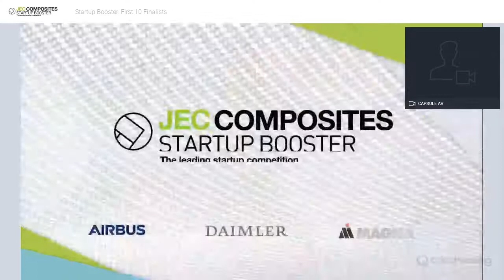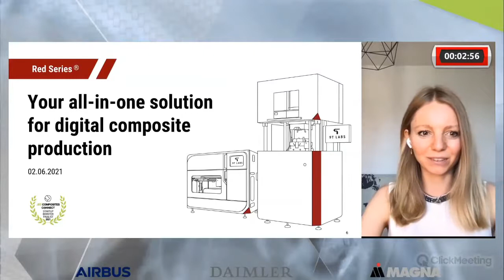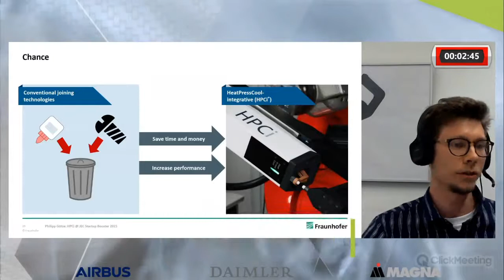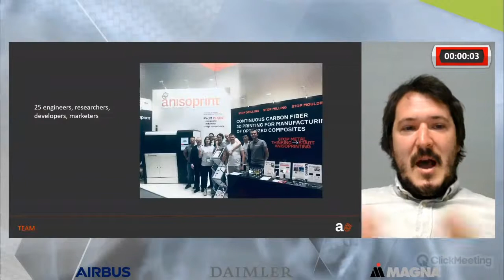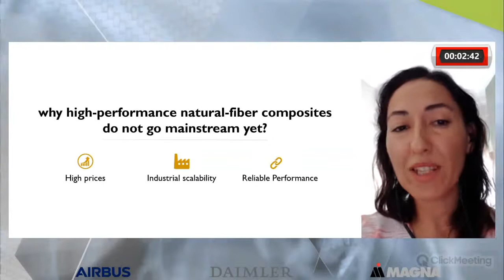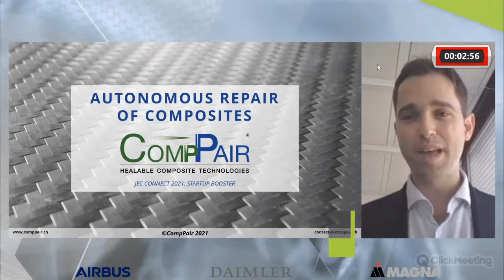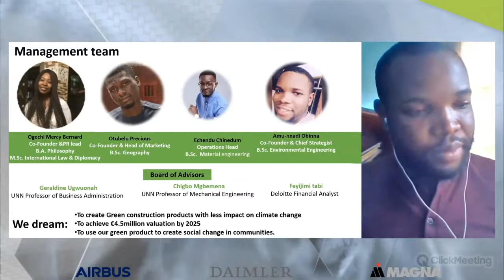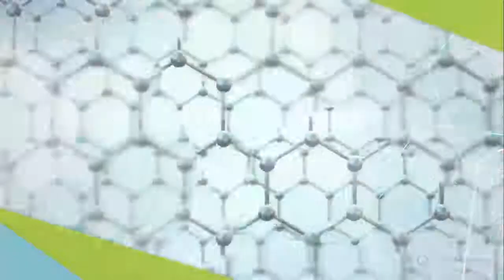JEC Composites Startup Booster Pitch Session 1